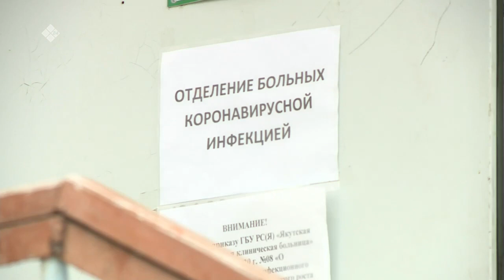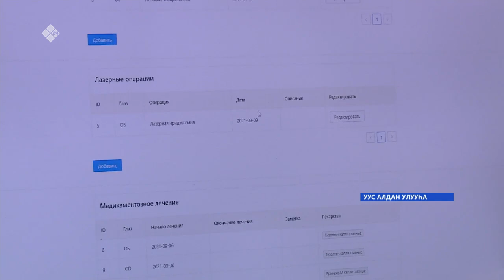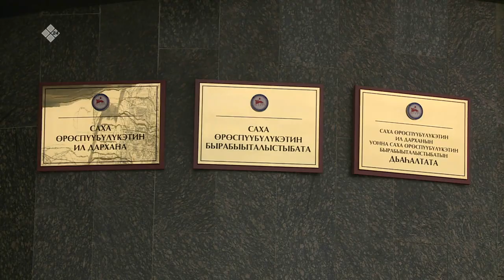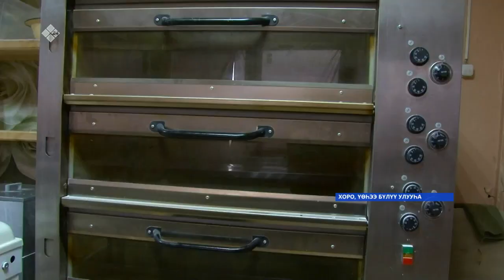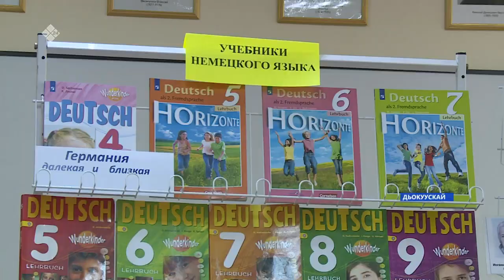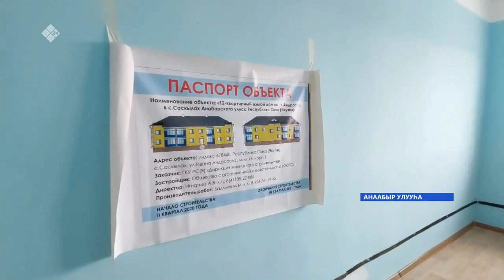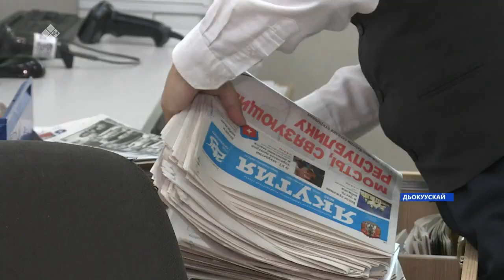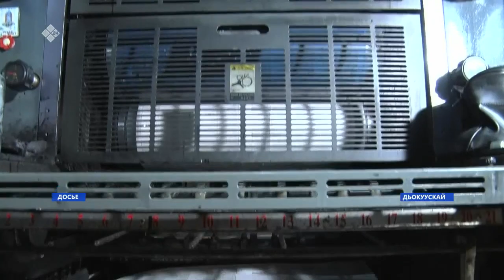«Саха сирэ» информационнай биэрии. Алтынньы 06 күнэ,20:30ч.